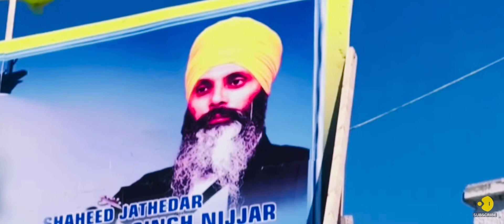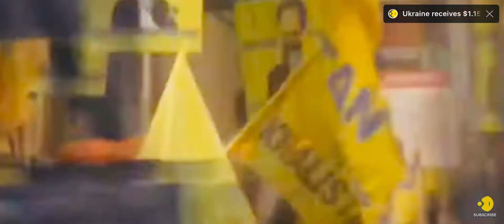Canada 🇨🇦 Allows Entry to Khalistani peoples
Canada 🇨🇦 Allows Entry to Khalistan